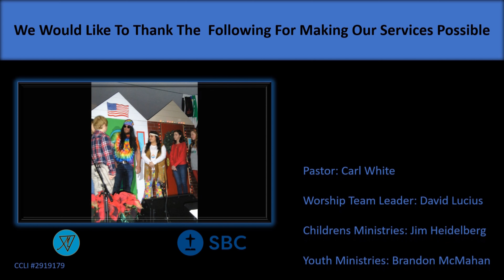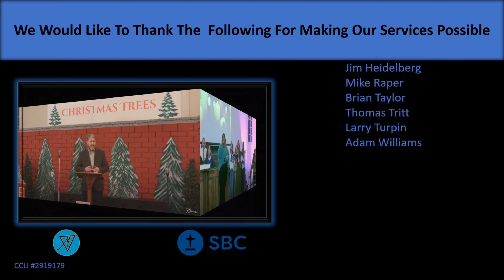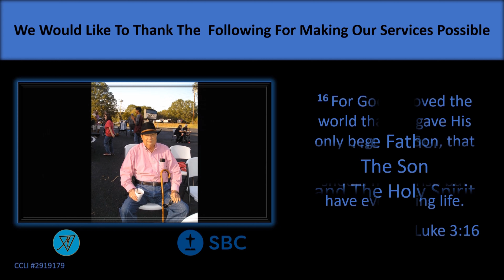2024 01 07 MBC Sermon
Sons of Thunder